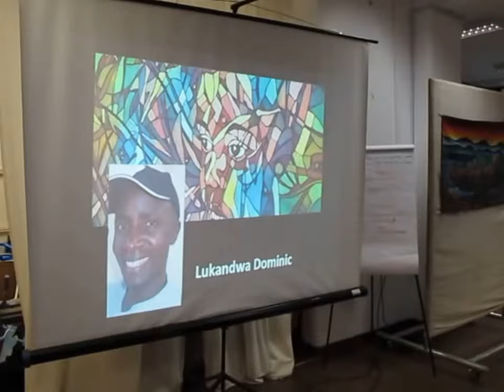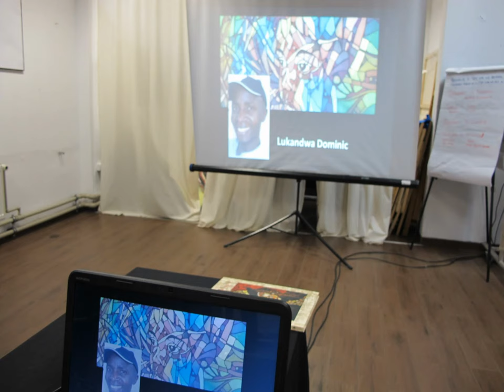Dominic Lukandwa exhibition in Warsaw, Poland